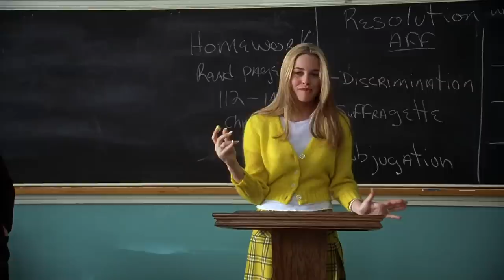90s Bombshells Who Are Surprisingly Without A Man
The 90s left a lot of teens with huge crushes and tongues wagging. The decade produced a lot of bombshells, from supermodels, Baywatch babes, femme fatale movie characters, and teen idols.

The 90s may have been a decade that introduced some unappealing fashion like oversized denim jeans that could fit a family, teenagers wearing swimming goggles, and sweater vests, but it sure did have some babes.

However, these days, you'll be shocked to find out that some of these 90s bombshells single and ready to mingle. How is that even possible? Let's look at the 90s bombshells who are surprisingly without a man.

Drew Barrymore | 0:00
Jennifer Aniston | 1:08
Sharon Stone | 2:23
Demi Moore | 3:34
Pamela Anderson | 4:44
Carmen Electra | 5:57
Tyra Banks | 7:19
Katie Holmes | 8:20
Alicia Silverstone | 9:10
Heather Locklear | 10:30